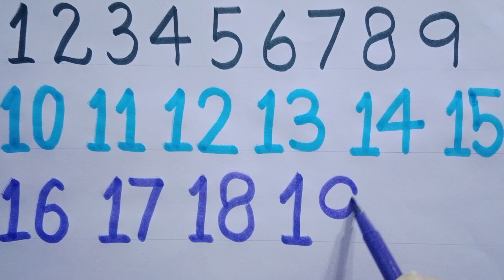Counting, number, 123, counting in English, ginti, numbers 1to 20, counting 1to 20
Your quires
123 kids learning,
numbering,
number,
numbers,
counting,
counting 123,
123,
ginti,
learn counting,
123 counting,
learn numbers,
counting in english,
counting number,
123 kids learning,
counting 1 to 20 for kids,
1-20 counting,
english counting,
counting english,
ginti 123,
kids 123